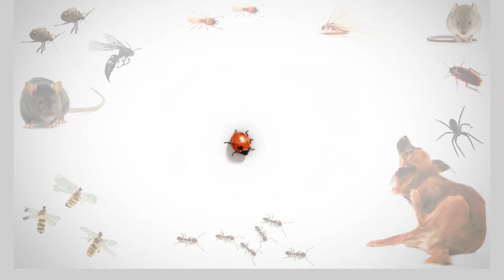Holistic 08 10 22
Holistic Pest Solutions Promo video.  Locally and family owned pest control company offering long term solutions to your pest control issues with the least impact on the environment.